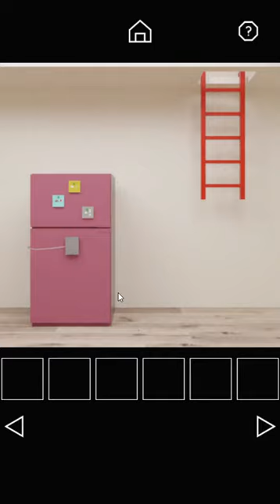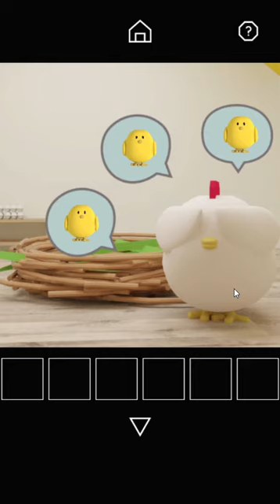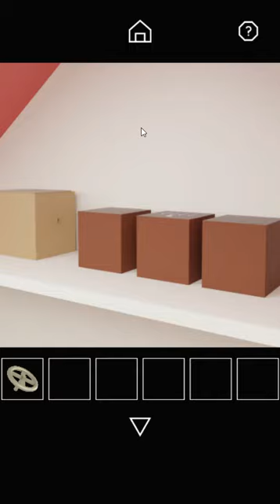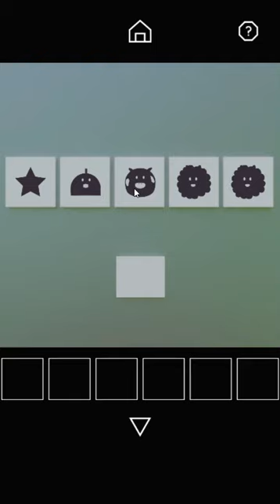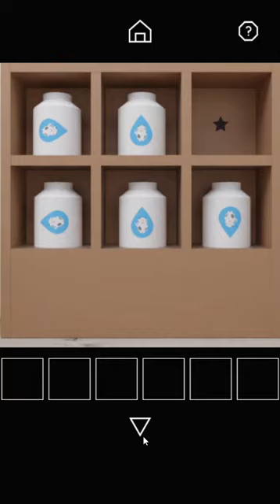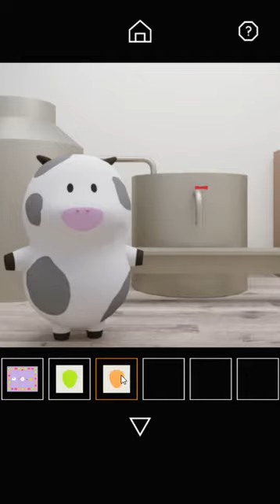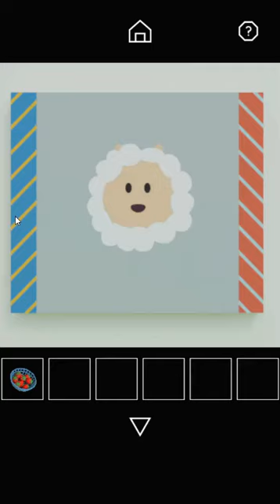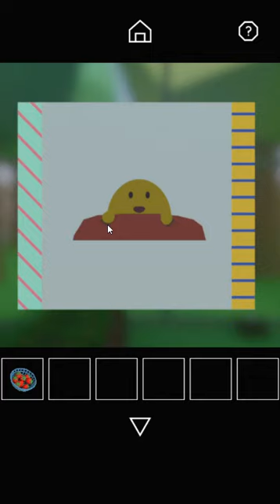[Nicolet] Escape Game: Cake {WebGL} Walkthrough